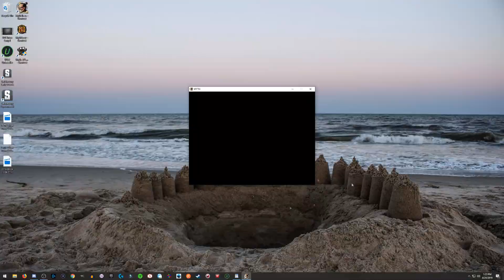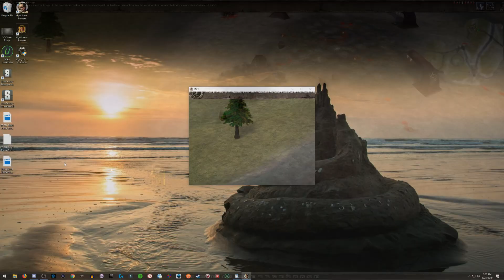Myth Series In-Depth #7 - Force Ten from Stoneheim - The Fallen Lords